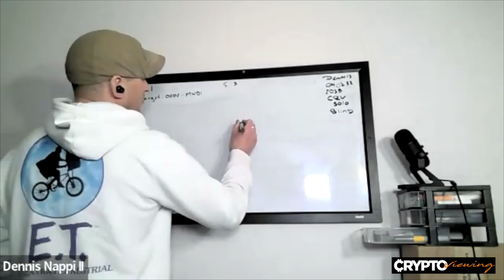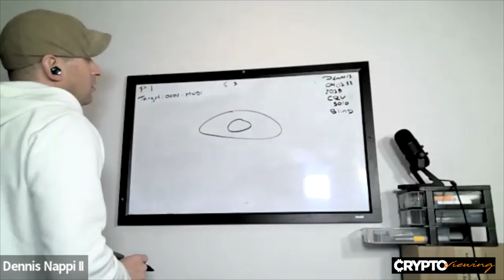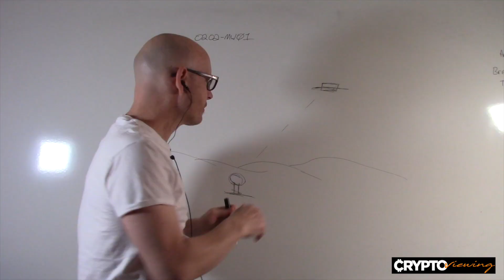CRYPTOVIEWING: SKINWALKER RANCH